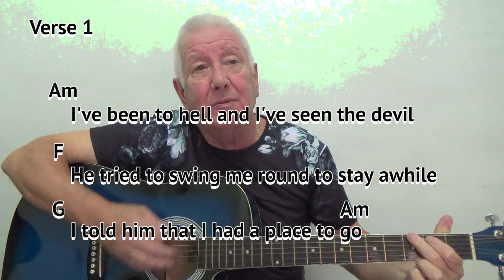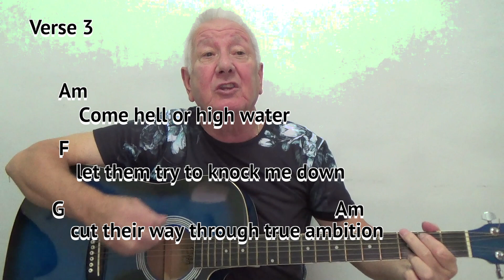I Won't Give In (original song video) with chords and lyrics - Bob Tulip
This song is about my son’s long and determined path to establish his own business - fighting against the many faces of adversity along the way.